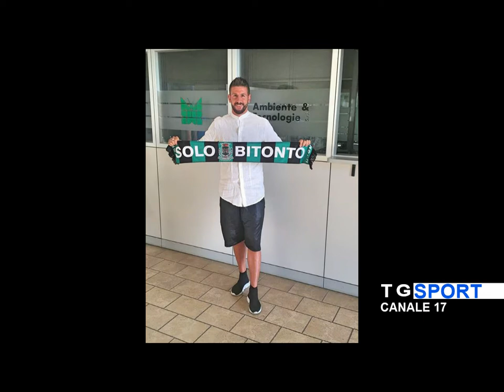DILETTANTI | Cerignola, idea Degli Esposti come ds. D'Angelo a Bitonto, Sansonna al Barletta